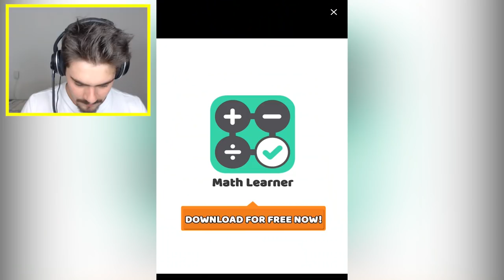Mow.io - CORTADORES DE GRAMA QUE ENGOLEM PRÉDIOS ( 100% DO MAPA) ‹ AbooT ›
🎮 Assista também:  🎮
➜ Me Siga nas Redes Socias 👍👍

🎮 Mow.io : Disponível para IOS

🎸 Musics by: 🎸